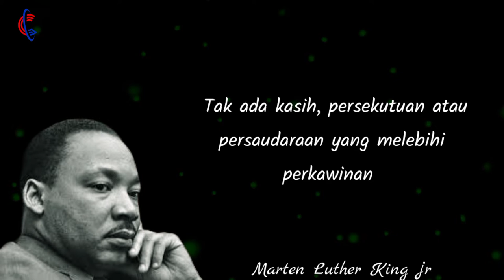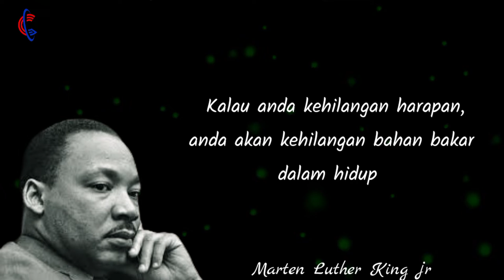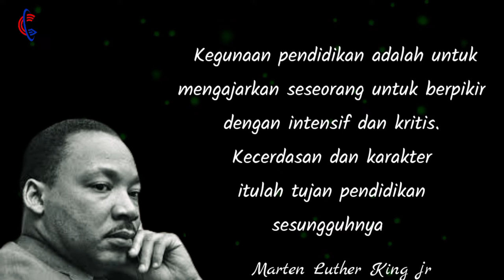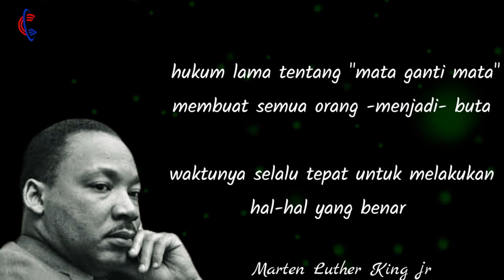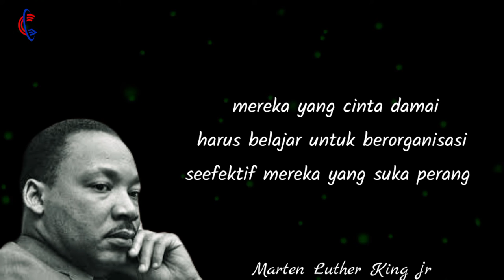Kata Bijak Martin Luther King Tentang Perjuangan-Cinta-Dan-Persaudaraan Yang Penuh Makna Mendalam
Quotes Bijak Martin Luther King Tentang Perjuangan, Cinta dan Persaudaraan Yang Penuh Makna Mendalam

Cinta adalah satu-satunya kekuatan yang mempu mengubah musuh menjadi teman